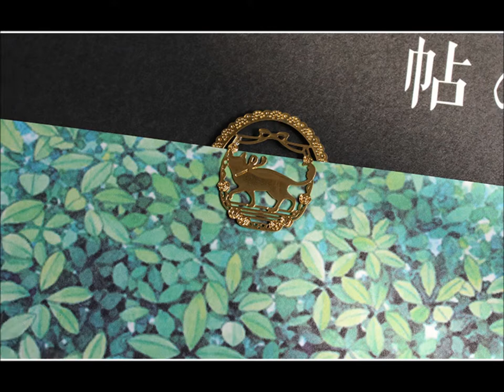КИТАЙСКИЕ ПОСЫЛКИ / НОВАЯ РАСПАКОВКА. Princessa Milana